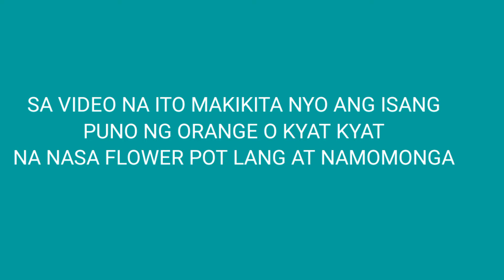PAANO MAG PA BUNGA NG ORANGES 🍊🍊🍊NA NASA FLOWER POT TINANIM /MACZ TV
ORANGES NA NASA FLOWER POT TINANIM/MACZ TV